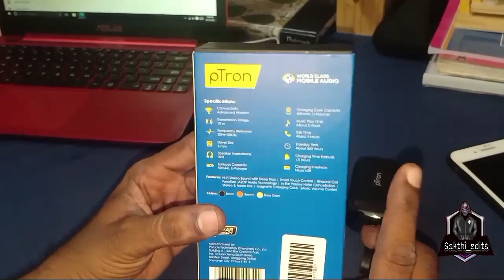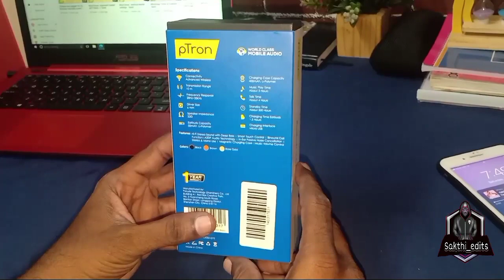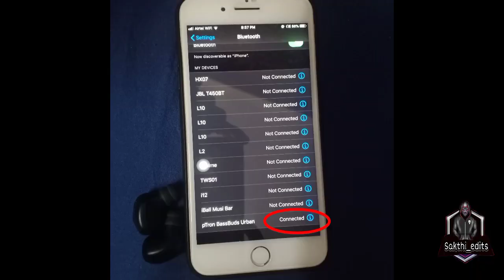UNBOXING: pTron bassbuds urban - Tamil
பட்ஜெட் விலையில் சூப்பரா ஒரு TWS

வெறும் ₹1300 மட்டும்